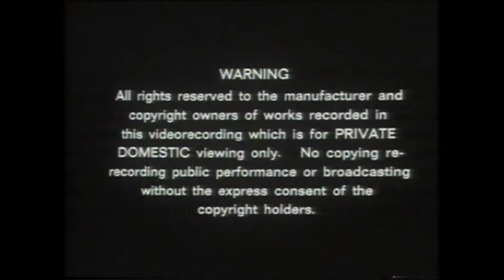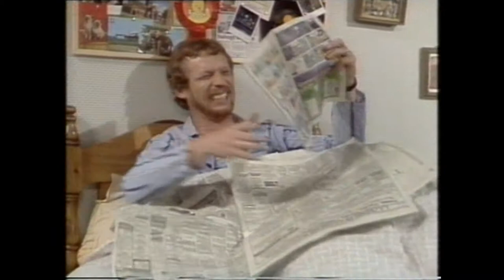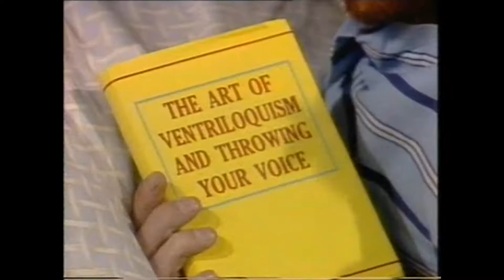Sootys Bumper Special Time Capsule